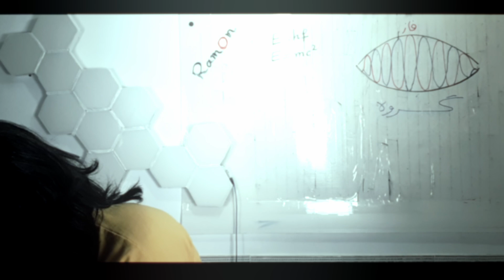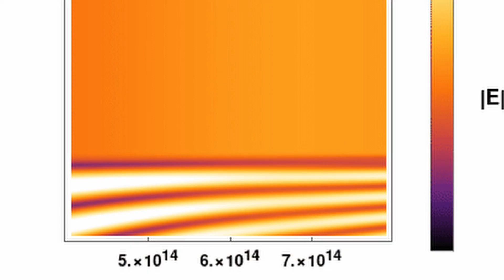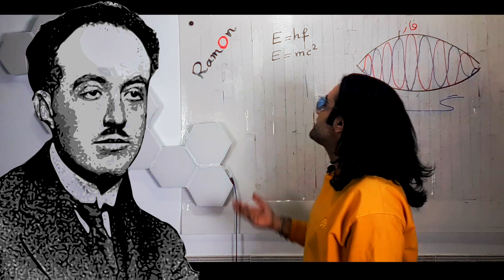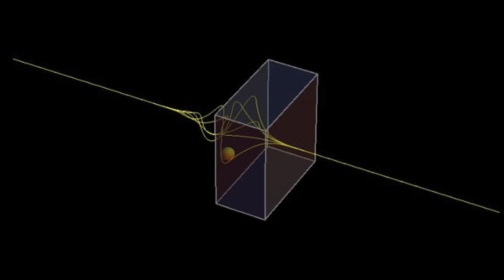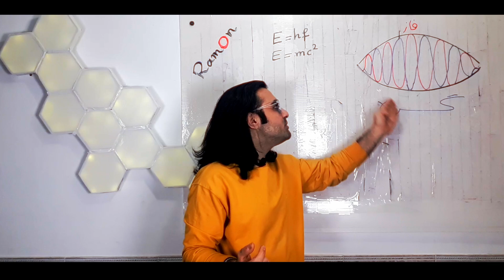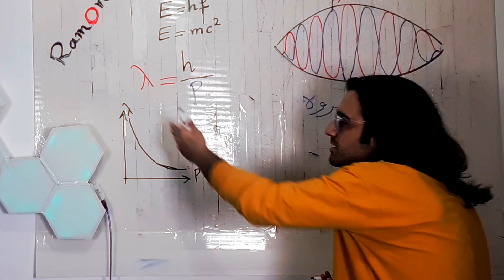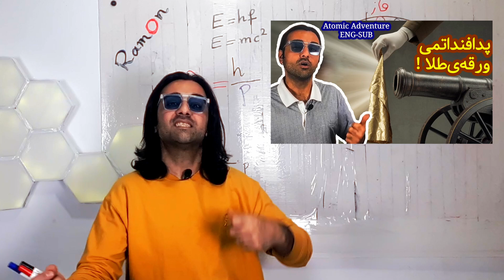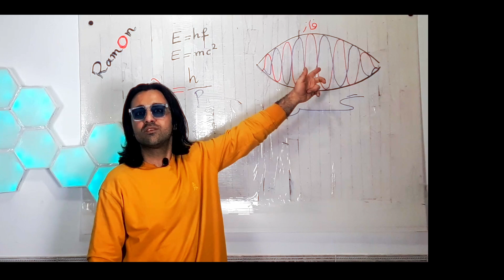کشف عجیب دوبروی: روح کوانتومی | The Wave Nature of Matter 👻✨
اگه روح واقعا وجود داشته باشه، چطوری می‌تونه از دیوار رد بشه؟ 😨
توی فیلم‌های ترسناک یا انیمیشن‌ها، ارواح بدون این که به چیزی برخورد کنن، از هر مانعی عبور می‌کنن. اما اگه بگم توی دنیای واقعی هم ذراتی هستن که این کار رو انجام میدن چی؟ 👻
این ویدیو یک پرونده علمی-معمایی ست: شاهزاده‌ فیزیکدان فرانسوی، لویی_دوبروی در دنیای کوانتوم کشف کرد که رفتار موجی فقط مخصوص نور و فوتون نیست؛ بلکه تمام ذرات مادی —حتی با جرم—میتونن مثل موج عمل کنن! 🌊
این یعنی چیزی به اسم سرعت_فاز داریم که برای موج‌های نور، مثل سرعت فوتون‌هاست، و سرعت_گروه که با سرعت واقعی ذره مرتبطه؛ ذره‌ای که خودش از ترکیب تعداد زیادی موج با فازهای متفاوت ساخته شده. دوبروی همچنین رابطه‌ای شگفت‌انگیز بین طول موج و تکانه پیدا کرد: هرچه تکانه بیشتر، طول موج کوتاه‌تر… و شاید این همون دلیله که ما نمی‌تونیم «روح ذرات» رو ببینیم! 🌀
اما این داستان علمی، پر از پیچش و طعنه تاریخی هم هست: جی‌جی تامسون، پدر، ذره بودن الکترون رو ثابت کرده بود. سال‌ها بعد، پسرش جی‌پی تامسون با آزمایش پراش، موجی بودن الکترون رو اثبات کرد! یک زوج علمی عجیب که تاریخ فیزیک رو تکمیل کردن.
دوبروی به خاطر این کشف که مثل پرتوی تازه‌ای به کوانتوم تابید، جایزه نوبل گرفت و فیزیک رو برای همیشه تغییر داد. 🚀✨

00:00 واقعیت فیزیکی ارواح!
02:42 کوانتوم: آنچه گذشت
05:00 چاره کوانتوم در دست شاهزاده فرانسوی
06:22 امواج راهنما؛ روح ذرات
07:45 سرعت فاز/ سرعت گروه
09:46 رابطه دوبروی برای طول موج و اندازه حرکت
12:33 عبور ارواح نامرئی کوانتومی از دیوار!
15:15 تایید اینشتین، اثبات تجربی و جایزه نوبل

If ghosts were real—how they could walk straight through walls? 😨
In horror movies and animations, ghosts pass effortlessly through solid matter… but what if I told you that in the real world, particles can do something eerily similar? 👻
This video opens a scientific detective story: French prince-physicist Louis de Broglie discovered that wave-like behavior isn’t just for photons. All matter—even particles with mass—can behave like waves! 🌊
We have phase velocity, which for light waves is the speed of photons, and group velocity, tied to the actual motion of the particle itself. De Broglie also found an astonishing link: the greater the momentum, the shorter the wavelength… maybe that’s why we can’t “see” the ghost of matter! 🌀
But here’s the ironic twist in this scientific drama: J.J. Thomson, the father, proved that electrons are particles. Years later, his son, G.P. Thomson, proved through diffraction experiments that electrons are waves— physics’ strangest family legacy!
de Broglie’s discovery earned him the Nobel Prize and changed physics forever. 🚀✨